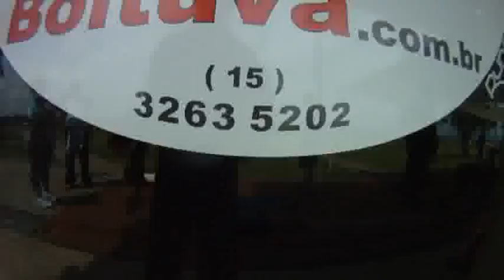Salto duplo Thais Pinheiro 26-03-2011 (Handycam)